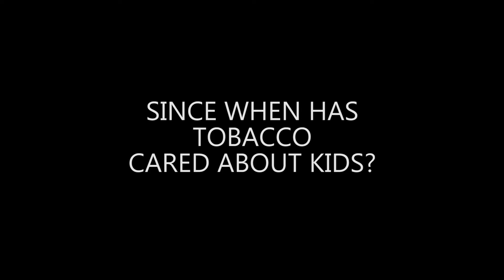yes on 56